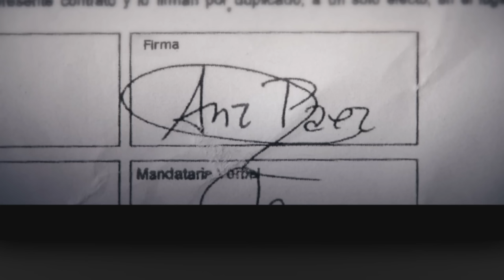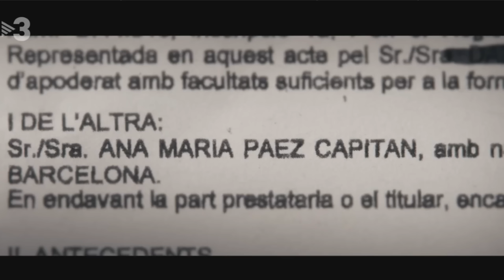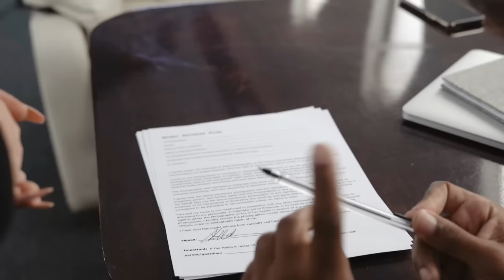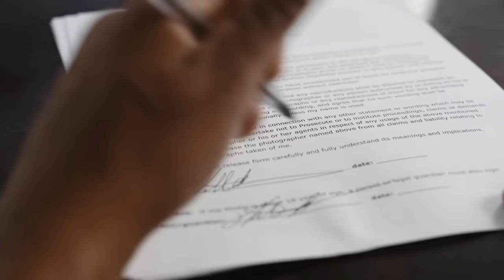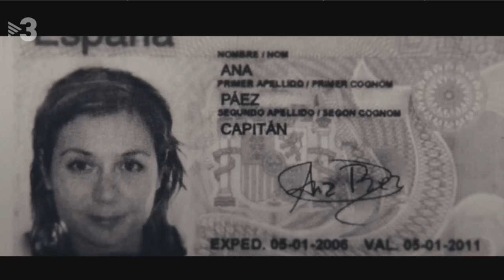Falsas apariencias || El caso Angy